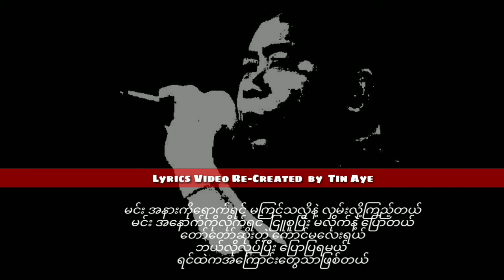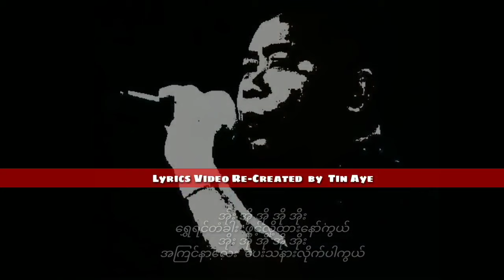သျှိုင်းအောင် ကောင်မလေး ( 1988 )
ကောင်မလေး   သျှိုင်းအောင်

တေးရေး_သျှိုင်းအောင်

တေးဂီတ_ The Rays
Lead guitar_Austin xavier
2nd Lead gui_Kyaw Minn
Bass gui_Kyaw Naing
Keyboard_Dr.Andrew Kong
Drums_Lu Yine

အသံဖမ်း_တိုနီ ၊ လင်း ၊

တေးစီးရီး_နှလုံးသားဉယျာဥ်
RELEASED_1988

မူပိုင် / ဖြန့်ချိရေး_ညိုညိုတေးသံသွင်း